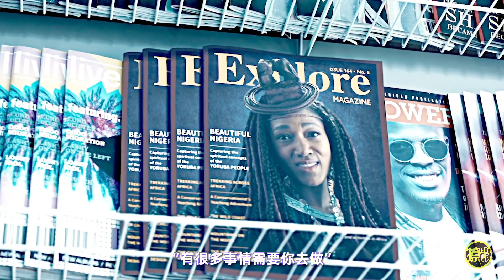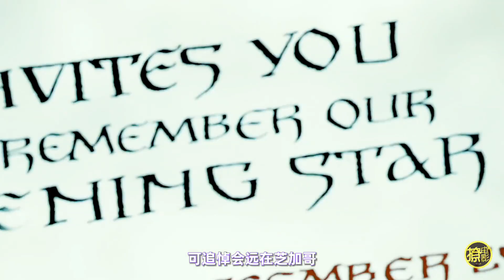一部根本看不懂的美剧，看了1遍，却想了5年！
8小妹撩电影，陪你一起撩那些好看的电影~